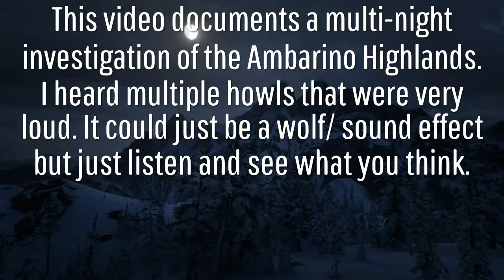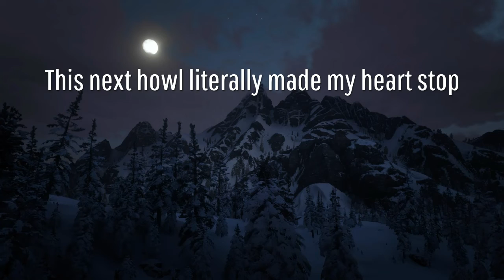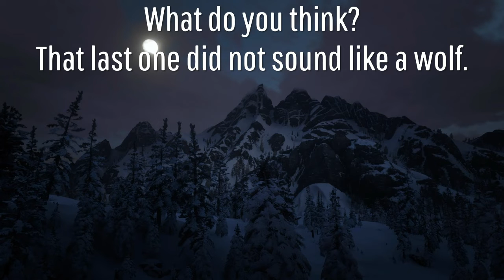The Strange Howls Of Upper Ambarino (part 1) - Red Dead Redemption 2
❗ATTENTION❗- There is an updated version of this video on my channel which includes; more compelling evidence, better editing, and commentary. I would almost advise you to watch that one instead of this one as I was never fully satisfied with the quality.

I was exploring the mountain region of Ambarino at night when I heard a howl. I was a bit startled but thought it was a wolf. I kept exploring and I heard it again. I investigated the region every night and heard multiple howls each night. They repeated. This tells me it is either just a sound effect put into the game or a possible easter egg. It could be just a normal wolf, but it didn't sound like a regular wolf howl in the game. Also, it didn't seem to be coming from a wolf nearby. Throughout my 5 nights, I did not encounter a single wolf.  Also, the howls were particularly loud.  They sounded like they were coming from miles away, but were still loud enough to be heard. The last howl recorded did not sound like a wolf at all. If you are skeptical or don't want to watch the whole video, listen to the howl at 8:22. I'm still unsure. What do you think it is?